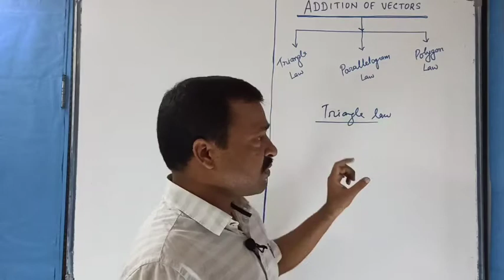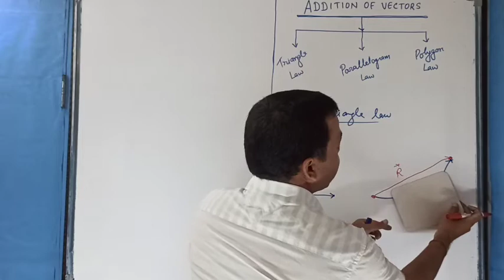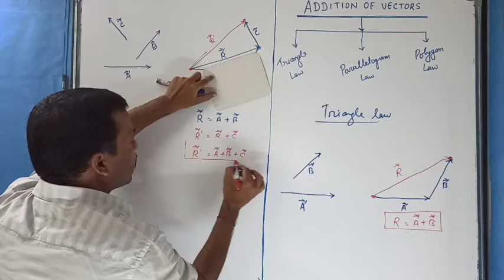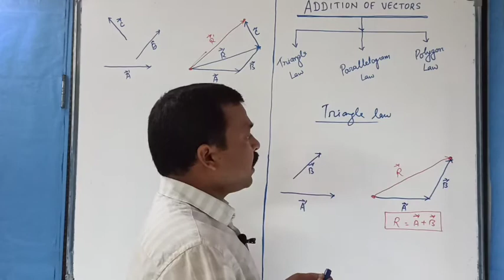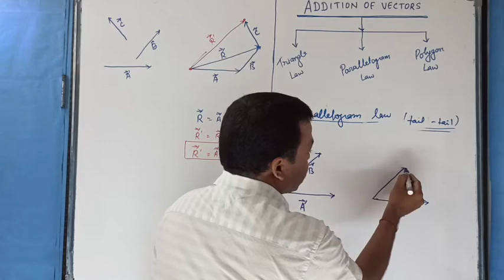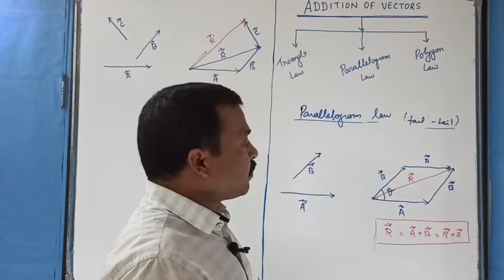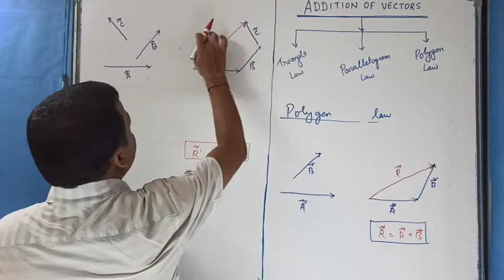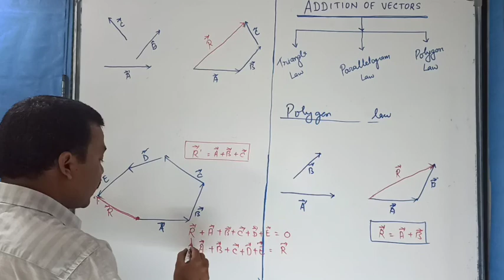VECTOR ADDITION, Triangle, parallelogram& polygon LAW Concepts : VECTOR LECTURE 2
EASY Explaination of concept of addition of vector, triangle law, parallelogram law and polygon law for XI XII NEET JEE STUDENTS in HINDI... Clear visualisation... Physics for Everyone. inspired to learn and explore more. Simply Physics Nothing Else.